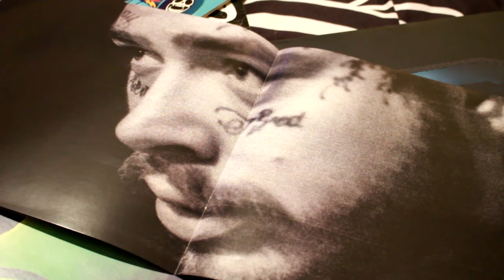MY VINYL COLLECTION (PT. 6) - IDLES, War On Drugs, Mountain Goats, Gorillaz, Power Trip, John Lennon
Part Six of my several part series on my record collection! I have over 100 records so this video covers my newly acquired albums since the last video.

Featured Albums:
Father John Misty - Fear Fun
ABC - The Lexicon of Love
Nick Drake - Pink Moon
Gorillaz - Song Machine Season One: Strange Timez
Green Day - Nimrod
Post Malone - Hollywood's Bleeding
The War On Drugs - LIVE DRUGS
Kurt Vile - Wakin On A Pretty Daze
Sesame Street - Aren't You Glad You're You?
Sesame Street - Sesame Disco
Rolling Stones - Tattoo You
Power Trip - Nightmare Logic
The Mountain Goats - The Sunset Tree
Mac Miller - Swimming
John Lennon & Yoko Ono - Double Fantasy
Descendents - Cool To Be You
IDLES - Ultra Mono
Bruce Springsteen - Born In The USA